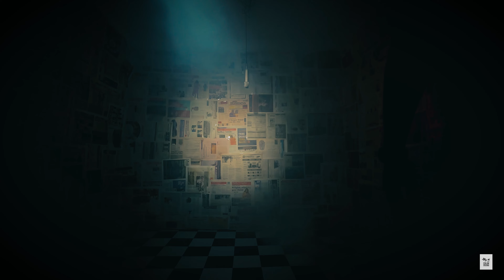Danny Beatz - Ama Ghana (Official Video)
Ama Ghana is a song for everybody and a wake up call for every youth and a citizen of Ghana and Africa as black people.